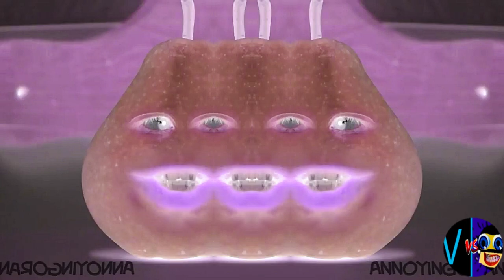W MAJOR (Cocomelon, Gummy Bear, Peppa, Subway, Pinkfong, KFC, Dame Tu Cosita, Klasky Csupo, ETC.)